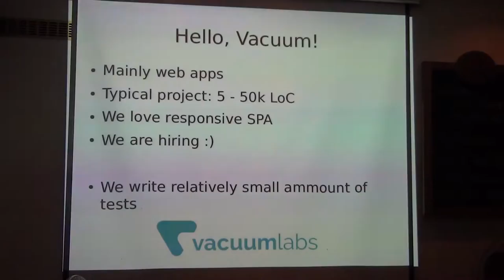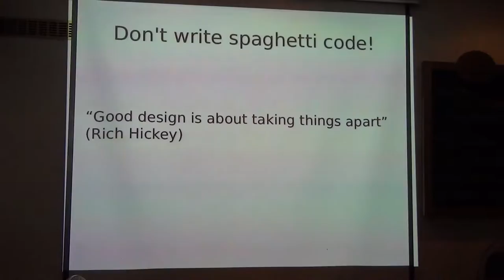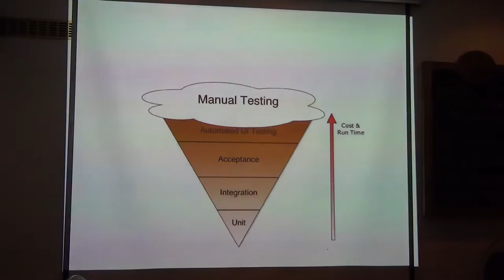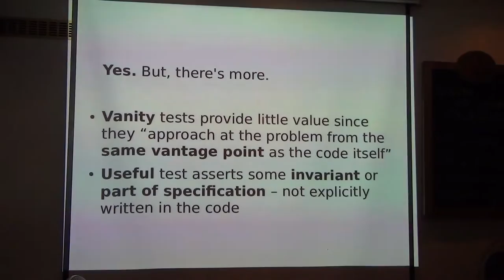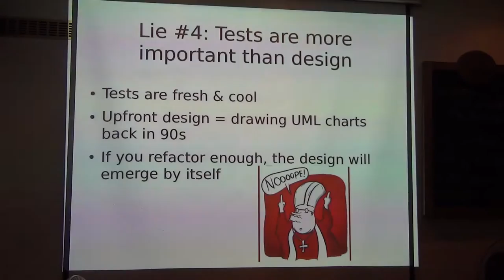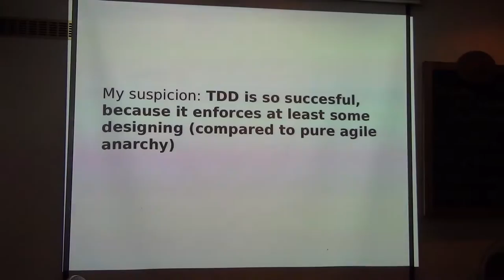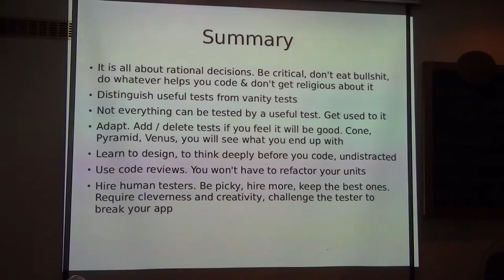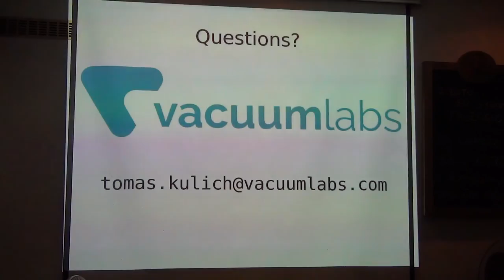Tomáš Kulich: Tests and Lies (@rubyslava #51)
How many LoC does a test-less codebase need to become a complete mess? Can an ice-cream cone be a good thing? I love tests but I hate mocks; what do I do? Is human testing an insult to one's creativity and resourcefulness? Can bugs - and therefore the need for tests - be avoided by good design?